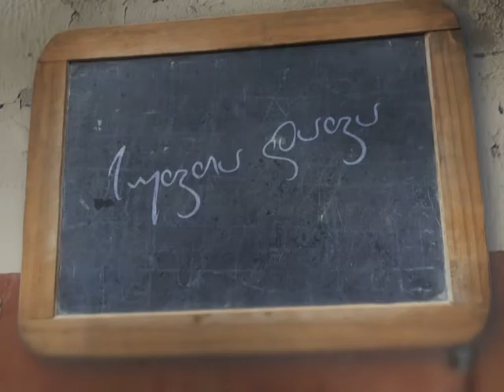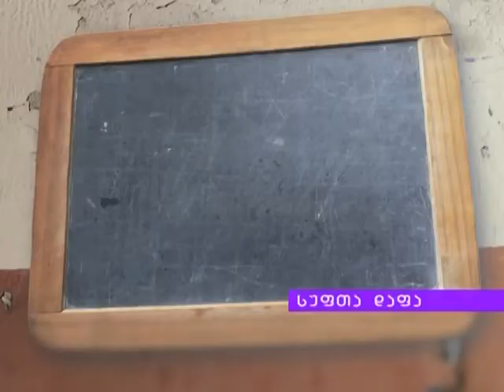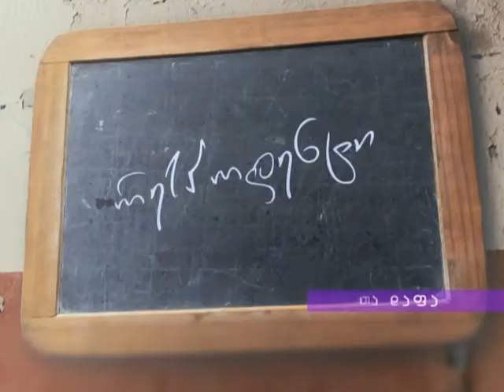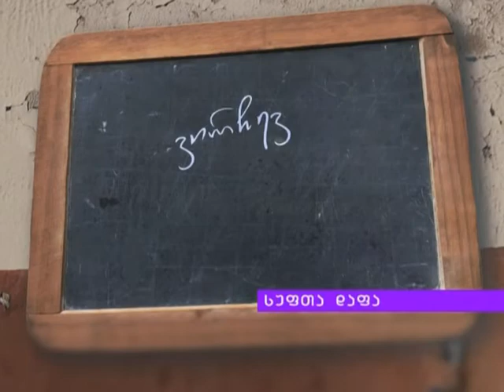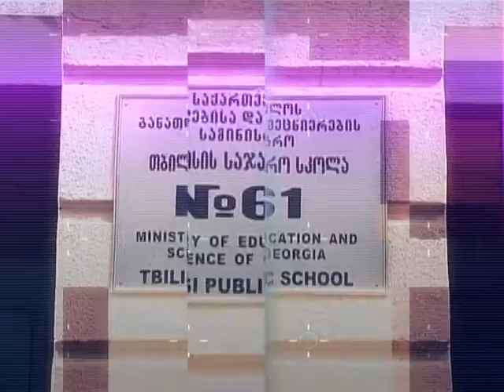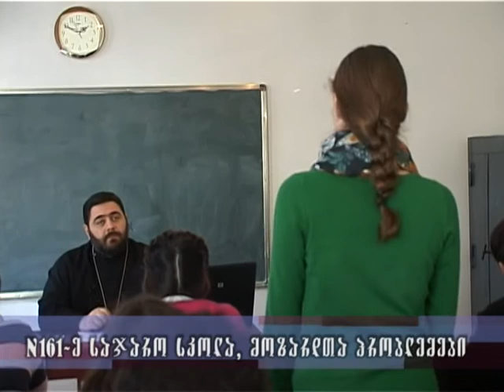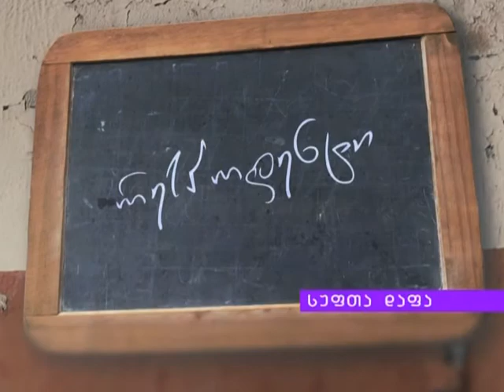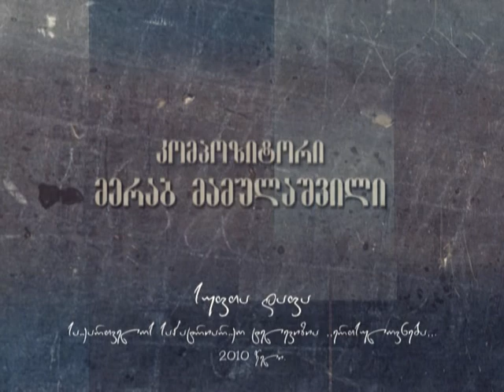სუფთა დაფა 161 სკოლა